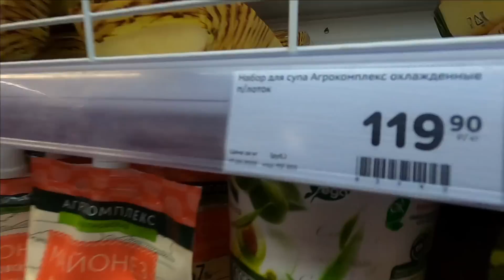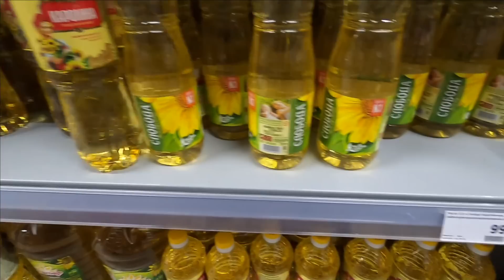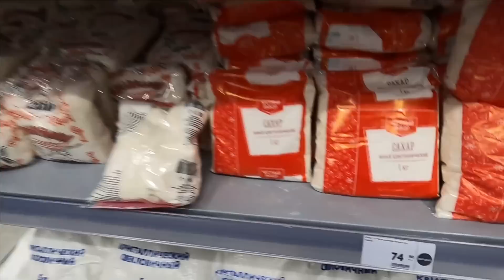🔥 Набережная. Море. Погода. Цены в магазине. Ялта май 2022 / Жизнь в Ялте